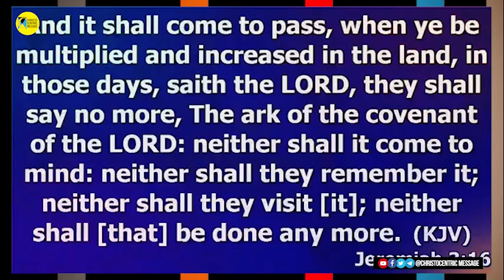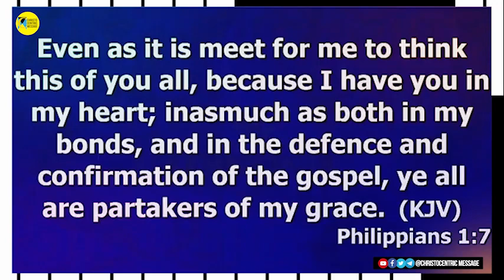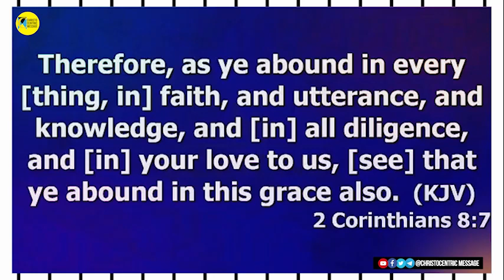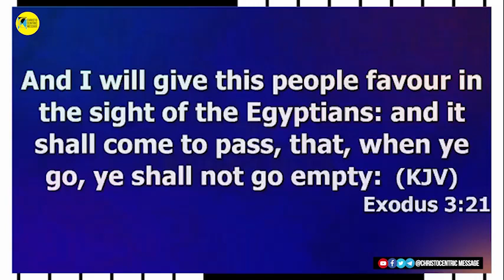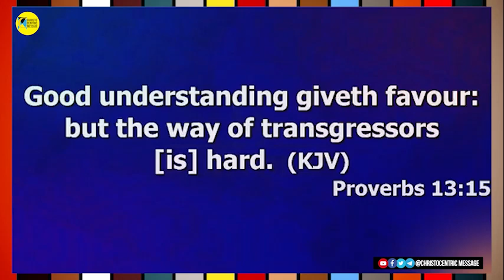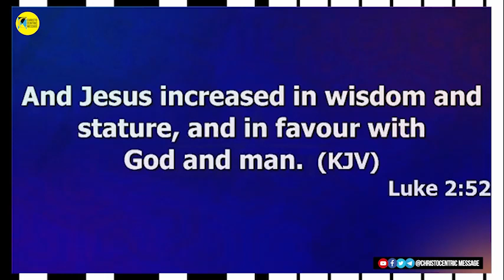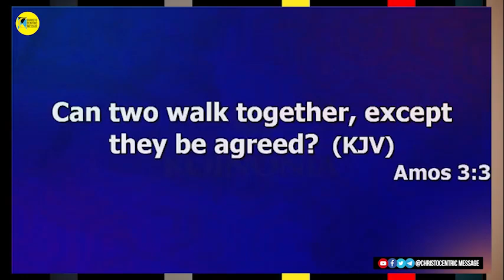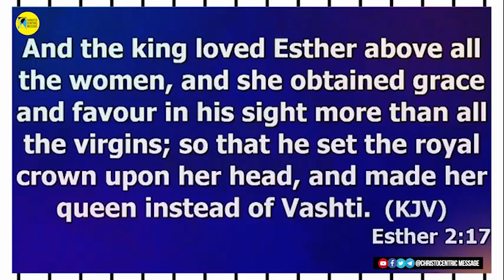COMMANDING INTO YOUR DAY - APOSTLE JOSHUA SELMAN